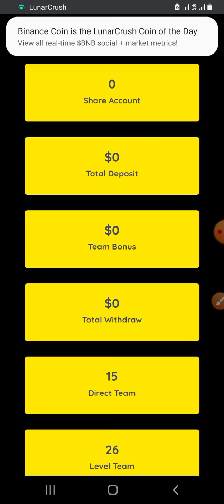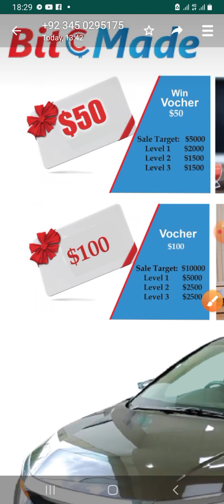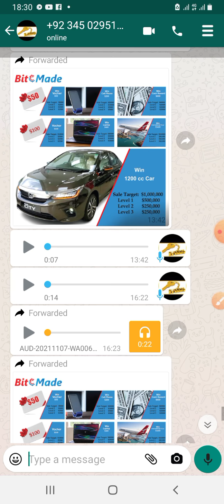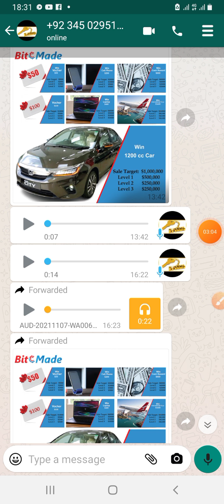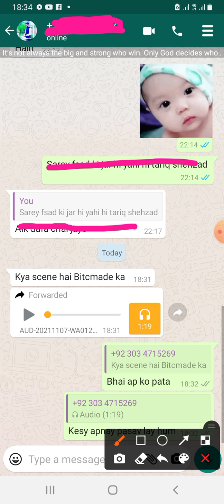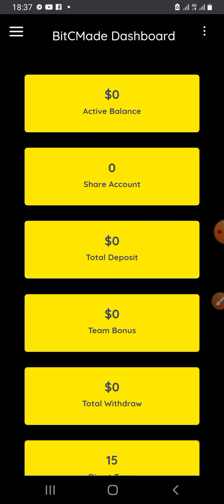bitcmade/bitcmade new update/bitcmade withdraw update/bitcmade.co